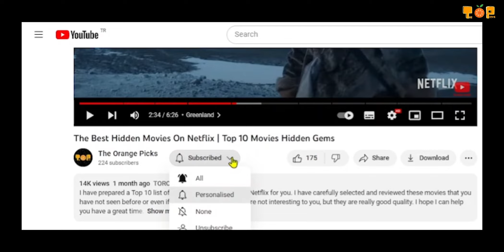Top 10 Thriller/Crime Series On Netflix, Prime Video, Hbomax! Best Action Series to Watch NOW!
👋 Welcome to our list of the best crime series and the best thriller series!

🎥 In this video, we have featured the best netflix crime series, as well as the best prime video series and hbomax series. Some of the series on the list are sure to be enjoyed by you.

💎 Don't forget to watch the video for the best new netflix, prime video, and hbomax series!